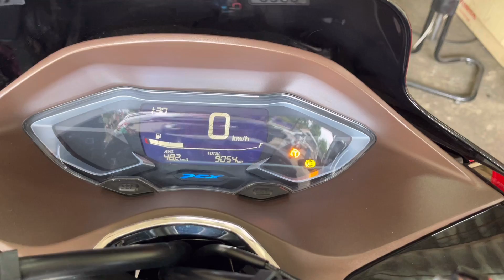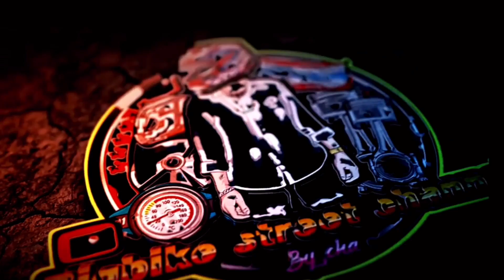Pcx160 ยางกินข้างเดียว เกิดจากอะไร pcx160ตัวAbs